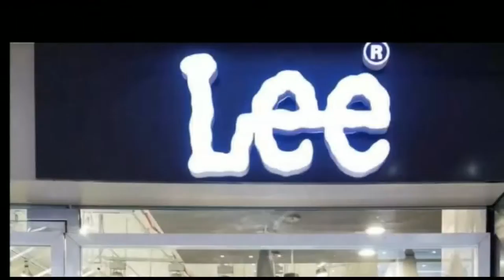राष्ट्रीय मौद्रिकरण पाइपलाइन योजना के खिलाफ जाप का प्रदर्शन